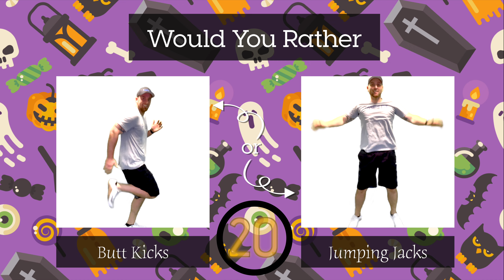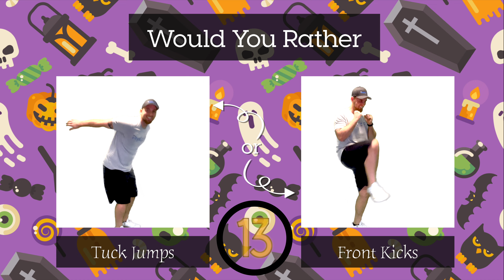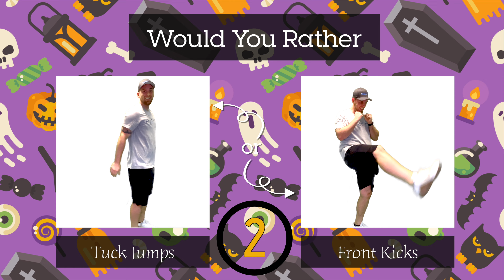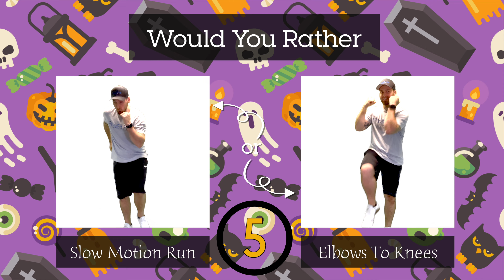Would You Rather? Halloween #2 - Brain Break - PE Warmup - Home Workout - Movement Activity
This Brain Break is a Would You Rather? Halloween edition. You will have 10 seconds to choose between two Halloween themed questions. Then you will have 30 seconds to do the matching exercise. Have fun!

⭐️ At PhysEd Fit we strive to create high quality resources that encourage movement for all! ⭐️

🧐🤨🤔 Our "Would You Rather?" and "This or That?" videos are perfect for teachers, coaches, trainers or educators for encouraging movement while also letting people get to know more about one another! Check them out below ⬇️.